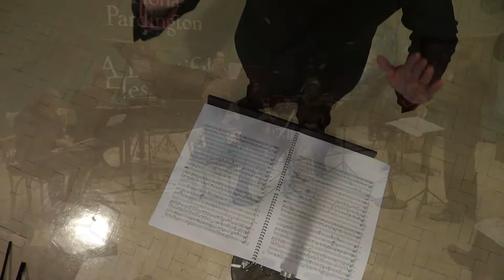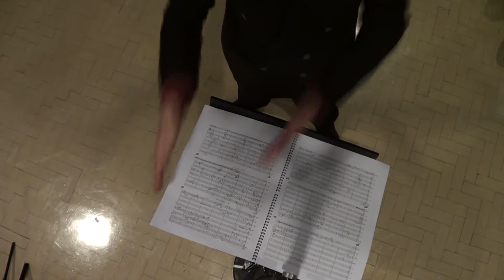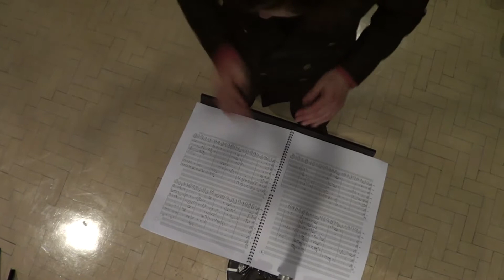JACK BODY: Interior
Jack Body’s ‘Interior’ was commissioned by The Karlheinz Company in 1987 and received its Wellington premiere in 2015 at the hands of Stroma. The composer/musicologist’s field recordings of the musics of minority peoples form the backdrop of the work: first the long-ge, a three-bladed Jews harp of the Yi nationality (Sichuan province), then the voices of three women of the Miao nationality (Guizhou province) and, finally, an ensemble of lusheng played by youths of the Ge nationality (Guizhou province). Jack’s documentation of these sources can be seen in the excellent documentary ‘Big Nose and Body Music’

Stroma’s Co-director Hamish McKeich conducts Jack Body’s ‘Interior’ at City Gallery Wellington to a backdrop of works by Fiona Pardington in this Resound film shot in August 2015.

Audio recorded by RNZ Concert. Resound is funded by NZ On Air.

Further information about the composer biographies associated with these films can be discovered